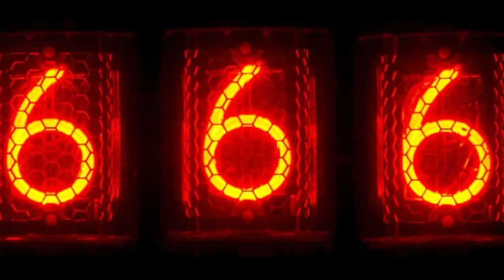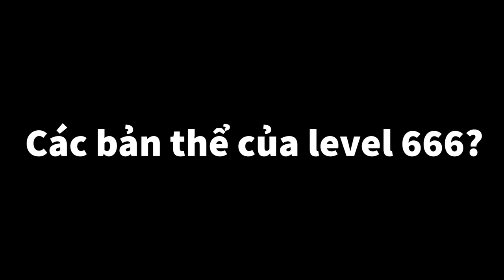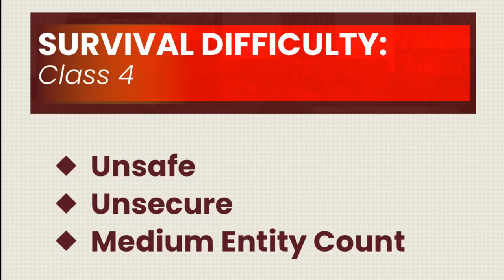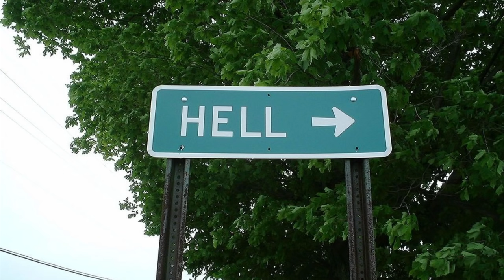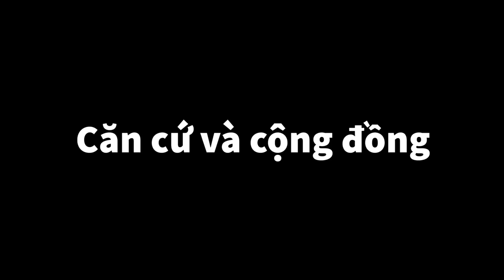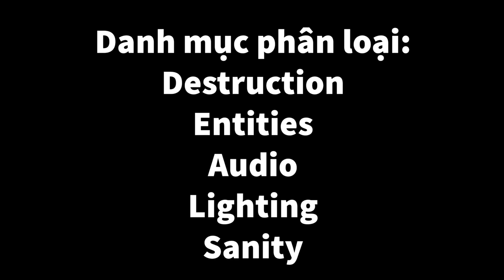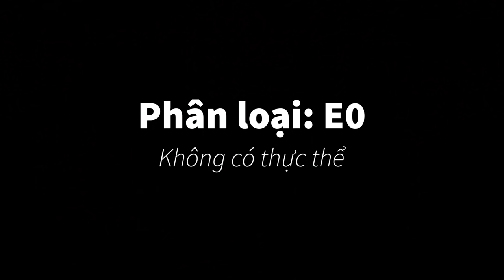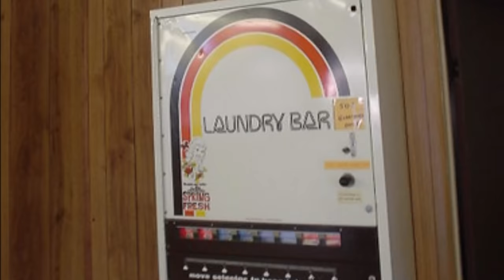Phân tích Level 666 -“Chào mừng đến với địa ngục”| The Backrooms Vietnam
Giới thiệu: 0:00
Mô tả: 2:33
Căn cứ và cộng đồng: 4:18
Phân loại bản thể: 4:39
Lối vào và lối thoát: 9:45